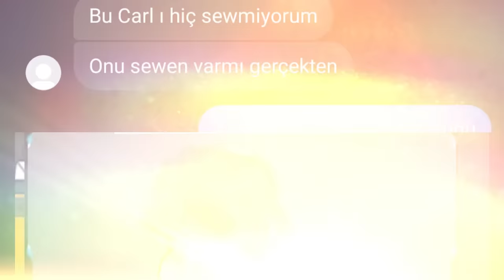ESKİ SEVGİLİME DENK GELDİM! 😥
Bu Videomuzda Lobi Trolü Yaparken Eski Sevgilime Denk Geliyorum.

👉 400.000 BİN İÇİN YAPMAN GEREKEN KANKAM

 👉 1 YORUM ÇOK ÖNEMLİ ETKİLEŞİMİ ARTTIRIR.

 👉 HA 1 DENECİKTE LİKE BIRAK ÇORBADA DUZUN OLSUN

                                                -  BİR DİĞER VİDEOLARIMIZ -

 🤜 YAYINCILARI GHOTLADIĞIMIZ VİDEOLAR

🤜 TÜM LOBİ TROL VİDEOLARIMIZ

🤜 TÜM .EXE VİDEOLARIMIZ